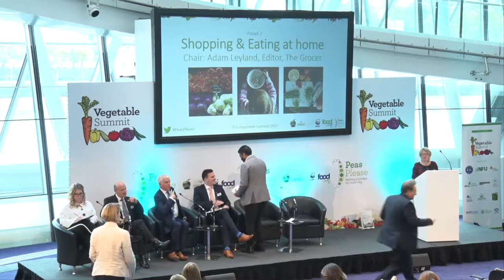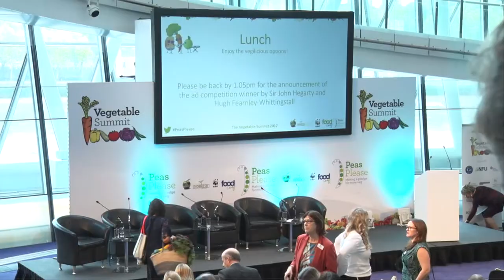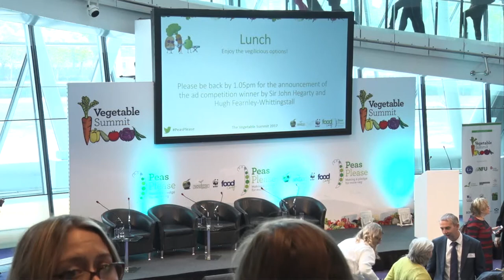Vegetable Summit 2017 Part 2